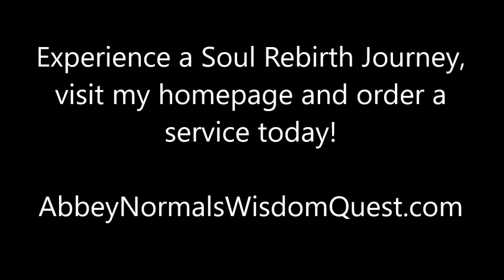LIVE SOUL JOURNEY, PAST LIFE READING & SOUL FRAGMENT HEALING - SOUL REBIRTH JOURNEY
Spiritual Healing & Psychic Medium Readings.

This video really dives deep into several different past lives and versions of alternative story-telling.  There are so many different faces and explorations of identities.  All of these surfaced in order to bring out the depth of true love from deep within the heart and then balance the emotions between light with dark.  Some of us have chaos reflections that are actually healthy versions of our identity.  Sometimes these can go overboard when we don’t bring out the softer, warmer sides of our reflections in order to create just the right emotional balance.  This video explores some really neat psychological evaluations of identities from many different times, places, and reflections of personas.

If you are interested in experiencing a Soul Rebirth Journey, please visit my homepage and order a service today!